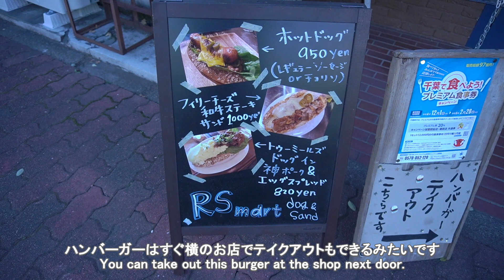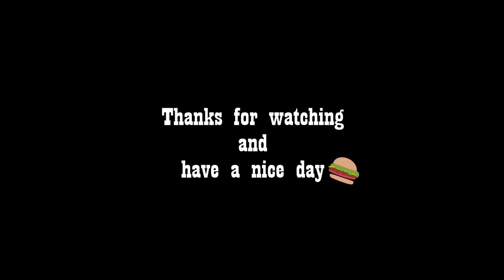絶品ハンバーガー🍔百名店のR-S(アールズ)に愛犬とハンバーガーを食べに行く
今日はなんだかハンバーガーが食べたい気分🍔

食べログ百名店に連続で選ばれているアールズさんで

ぽっちとランチをしてきました

結論、、、激うまデス🤤

編集しながら食べたくなってきちゃいました(*'ω'*)

R-S(アールズ)
　千葉県松戸市小金原6-2-6
　※小金原中央商店街の有料駐車場に停めました🚙
　店を利用すると１時間無料券が出ました🎫

動画編集
　Inshot/vivavideo/powerdirecter